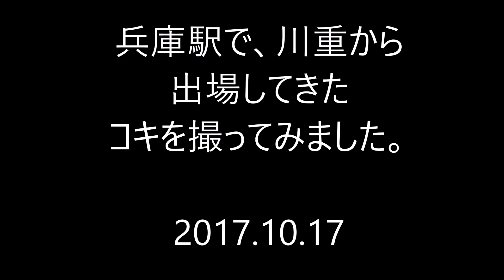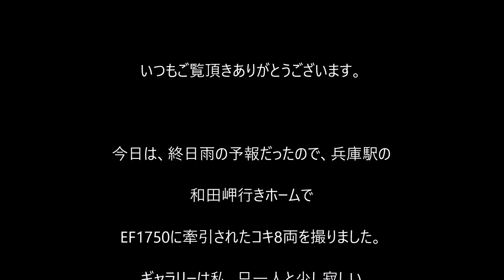兵庫駅、和田岬行きホームでコキ8両の送迎 2017.10.17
雨だったので、いつもの出場の模様を撮る、川重番門には行かずに、兵庫駅にある和田岬線のホームで撮りました。
追記　この動画は、私の不注意によるカメラ設定ミスで無音になってしまっています。申し訳ありません。